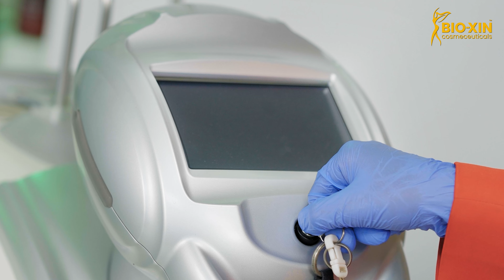UltraSlim Treatment যা শরীরের অতিরিক্ত ফ্যাট দূর করে, আকর্ষণীয় শেইপ আনতে নিরাপদ ও কার্যকরী সমাধান!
UltraSlim Treatment এর উপকারিতাঃ
● সেলুলাইট ফ্যাট তরল করে শরীর থেকে সহজে বের করে দিতে সাহায্য করে

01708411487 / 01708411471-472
বায়োজিন কসমেসিউটিক্যালস ঢাকা, চট্টগ্রাম, সিলেট, রাজশাহী,নারায়ণগঞ্জ, গাজীপুর, বগুড়া, কুমিল্লা, খুলনা।